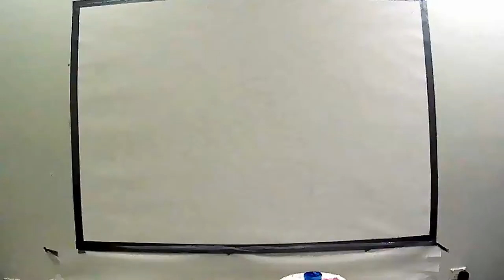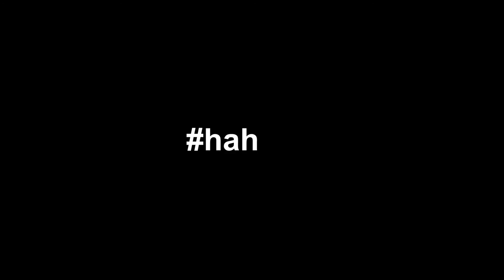Time lapse of me painting my latest piece, COVID LOVE 2020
Still not quite finished... Acrylic on canvas 200cm x 150cm
Part of the BWNRunningChallenge @blackworknow @hennessey_tk